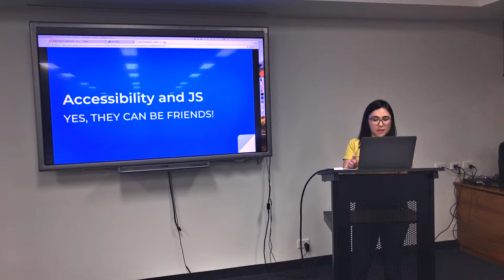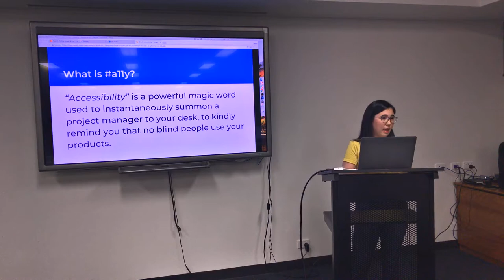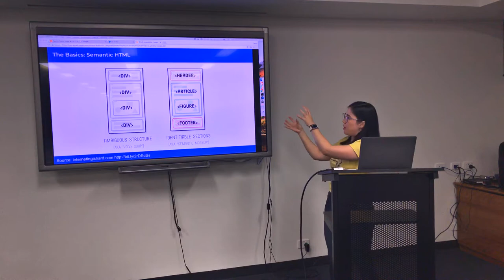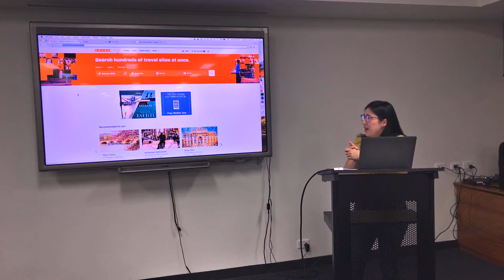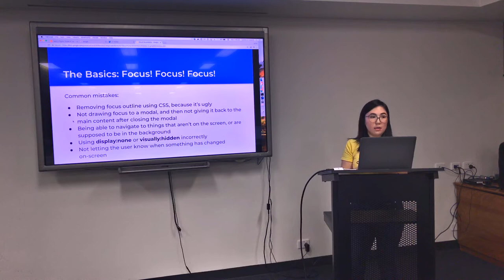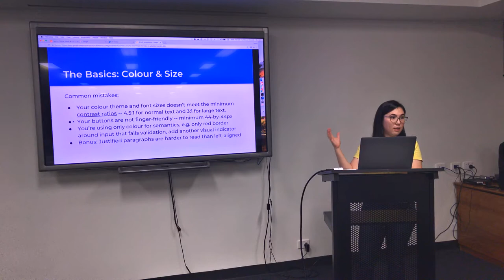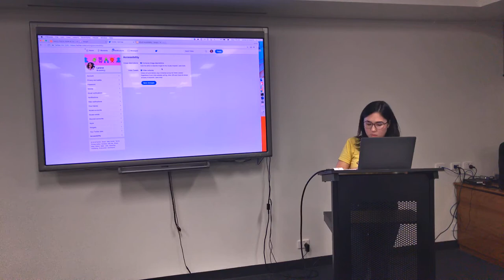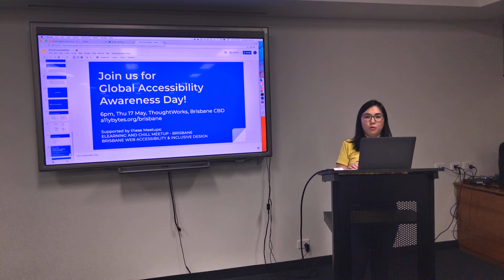JS & Accessibility - Larene Lg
We haven't had an accessibility talk at BrisJS since the meetup started, so Larene is boldly going to break this tradition by discussing the basics, and how they might apply to React. We ran a poll to see what people wanted to hear, check it out